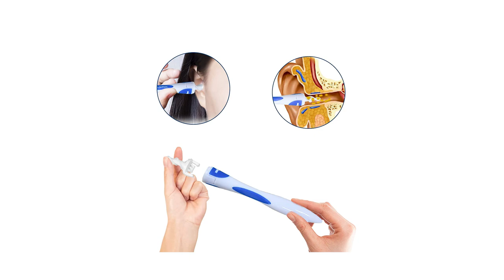HYGIENE NO GO'S ● Mache das BITTE nicht!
Heute soll es einmal wieder um das Thema "Hygiene Tipps" bzw. "Körperpflege Tipps" gehen. Mir fällt öfters mal auf, dass manche Menschen selbst die einfachsten "Hygiene Regeln" nicht hinbekommen. Das liegt vermutlich nicht daran, dass es die meisten Menschen mit Absicht machen, eher das die meisten es oft einfach nicht besser Wissen. Die eigene "Hygiene" bzw. die eigene "Körperpflege" sollte nicht nur wichtig für seinen selbst sein, sondern auch für die Mitmenschen. Egal ob Mann oder Frau, diese Tipps zum Thema "Körperpflege" bzw. "Hygiene" sollte jeder beherzigen. Nicht tust nur du dir mit diesen "Hygiene Tipps" bzw. "Körperpflege Tipps" einen Gefallen, sondern auch deinen Mitmenschen. Ich habe in diesem einfach mal die gravierendsten "Hygiene No Go's" aufgelistet, die du auf jeden Fall vermeiden solltest! Welche "Hygiene Tipps" bzw. "Körperpflege Tipps" fallen dir sonst noch ein? Schreib sie liebend gerne in die Kommentare!

00:00 Intro
00:32 1. NO GO
01:14 2. NO GO
02:01 3. NO GO
02:40 4. NO GO
03:57 5. NO GO
04:25 6. NO GO
05:03 Outro